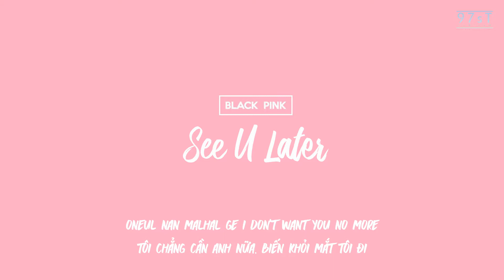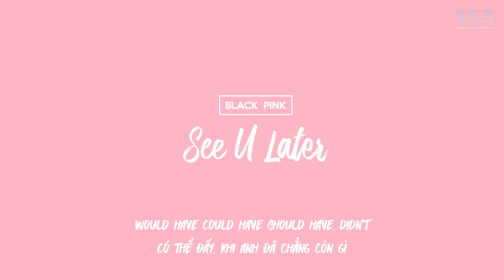[97sT][Vietsub] BLACKPINK - See U Later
Time - Vtrans - Typeset - Encode: Hero Bí